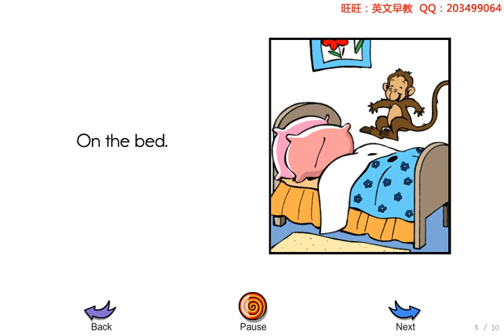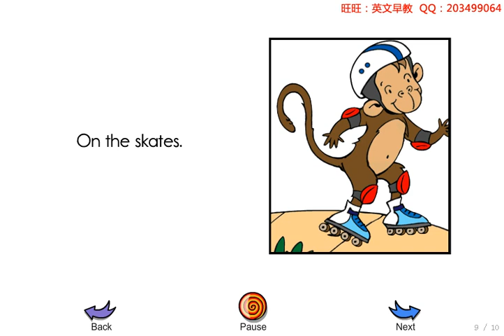On | Story reading | English for kids | ESL materials | English prepositions